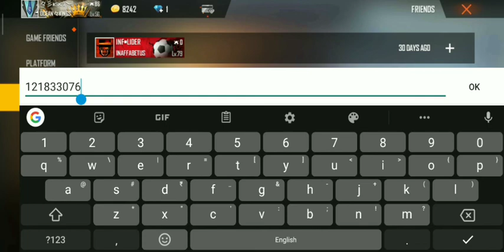unbelievable free fire account 😲